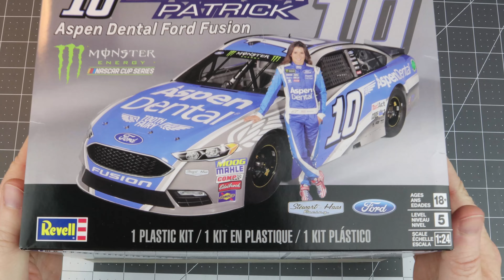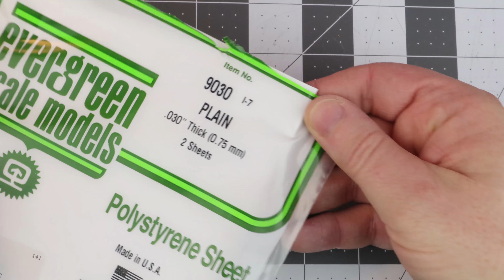NASCAR MODEL HOW TO: Building a 1/24 scale carbon fiber NASCAR style seat. Part 1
Modifying Revell's 1/24 scale Gen 6 kit seat into a more accurate replica of a modern Carbon Fiber Nascar seat. In this part 1 of 2 Nascar model how to s, I modify the kit seat, add a new head rest, shoulder supports, and get it primed for paint.

CK merchandise.